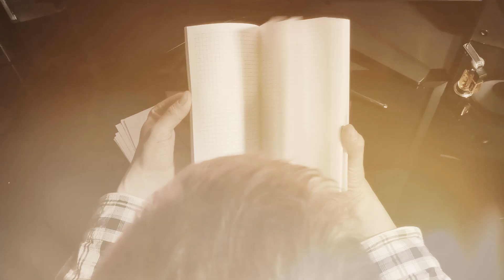Одиночество - Родион Варежкин, 2020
Стихи, фото, съемка, монтаж, голос за кадром - Родион Варежкин

Композиция "There's Probably No Time" принадлежит исполнителю Chris Zabriskie.